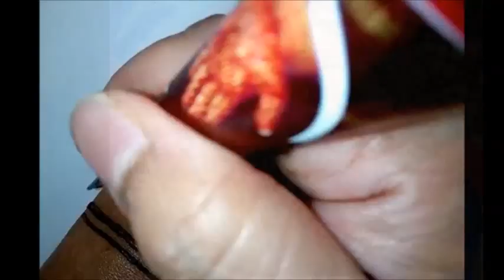How To Draw Bride and Groom in Bridal Wedding Henna Mehndi Design Tutorial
Mehndi Class for Beginners- Tutorials with Tips & step by step Explanation with Description.

Gulf Dubai Saudi Khaleeji Style Henna Mehndi Art Designs Tutorial.

Flower & Leaf Floral art Henna Mehndi Design Tutorial.

Arabic Henna Mehndi Design Art Tutorial.

Simple Instant Henna Mehandi Tutorial for Beginners.

Mehndi Design with Reverse Negative Space Techniques.

Strip Henna Mehndi Designs Tutorial.

Different Styles of LEAF LEAVES Pattern Design in Henna Mehndi Art Tutorial.

Eid Festival 2016 Special Best Latest Henna Mehndi Design Collection Tutorials.

Diwali Dipawali New Year Festival Special DIY Latest Henna Mehndi ART Design Tutorials

FINGERS Henna Mehndi Designs Tutorial.

Henna Mehndi Inspired things with Acrylic Cone Tutorials.

Karwa Chauth Teej Special Latest Henna Mehndi Design Collection for Hand & Feet Tutorials.

Bangles Bracelets Ornament Jewellery for Hand Inspired Henna Mehndi Design Tutorials.

Best and Beautiful FEET Leg Henna Mehndi Design Tutorials.

ANKLET Feet Jewellery Ornament Inspired Henna Mehndi Design Collection.

LOTUS Flower Henna Mehndi Design Tutorial.

Bridal Wedding Marriage Occasion Special Mehndi Henna Design.

ROSE Flower Henna Mehndi Design.

Circular Round Circle Shaped Mandala Henna Mehndi Design.

Face Drawing Special Festive Henna Mehndi Design.

Portrait Sketching of Face with Henna Mehndi ART Design.

INTERNATIONAL World DAYS Inspired Special Henna Mehndi Design.

Square Shape Henna Mehndi Design.

PEACOCK & Peacock FEATHER Style Henna Mehndi Design.

Lord Ganesha Ganpati Drawing with Henna Mehndi ART Collection GaneshChaturthi Special Creation.

African Moroccan Henna Mehndi Design.

Janmashtami Gokulashtami Festival Special Little Krishna Face Mehndi Design.

Creative PATCHES TATTOO in Mehndi Henna Mehndi Design.

Valentine's Day Special Love Heart Deel Shape Henna Mehndi Design.

Mothers Day Special New Latest Henna Mehndi Design Collection.

Birds and Animals Tattoo in Henna Mehndi Design.

My Personal Favorite Mehndi Designs 2016.

To Get Images of Above Uploaded Videos, Visit my Instagram Profile & Blog..